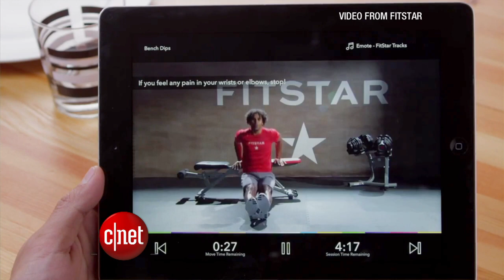Is the gold in Apple's Watch stronger than ordinary gold?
Apple Watch designer Jony Ive says the company created a special kind of  gold. And as we await Apple Watch answers, Fitbit acquires the FitStar workout app, and Shazam is expanding beyond music.